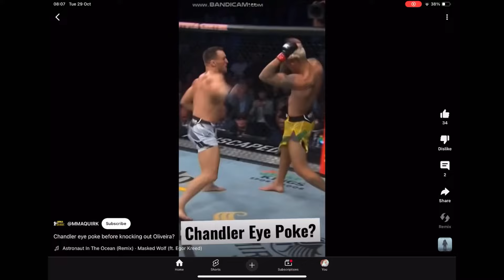Wing Chun is too deadly for gloves?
After a lengthy debate on the Fajin project Facebook group, Jim was gracious enough to meet and explain why he believes Wing Chun punches don’t work whilst wearing gloves.